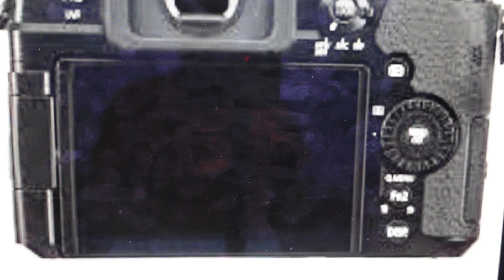Factory Reset Panasonic Lumix DC-G95MK Camera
How to troubleshoot or setup starting with a hard reset a Panasonic Lumix DCG95MK Camera to factory default settings if it is not working or not connecting or pairing or if it is frozen or not responding, the factory reset is a good troubleshooting step. You can also restore the factory settings to setup your device as new. Found in the Panasonic Lumix DC-G95MK Camera user manual.
Get the best deal on a new Panasonic Lumix camera